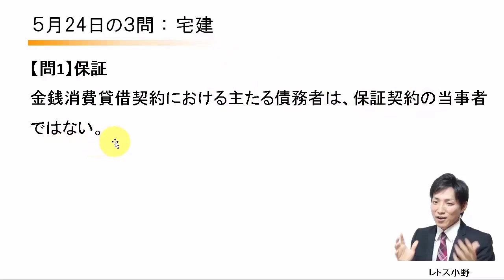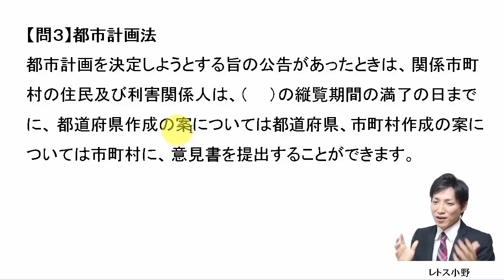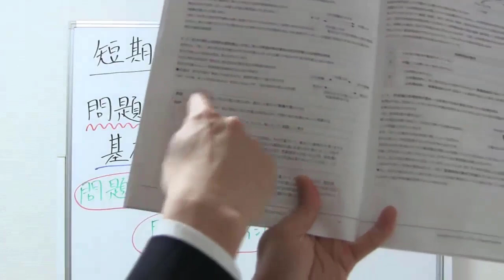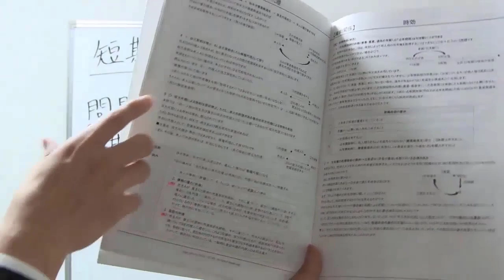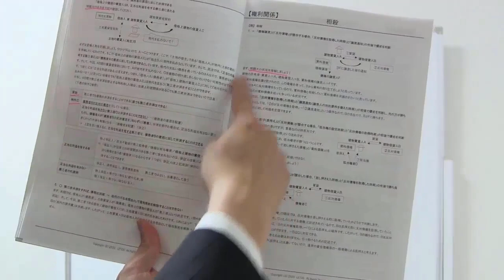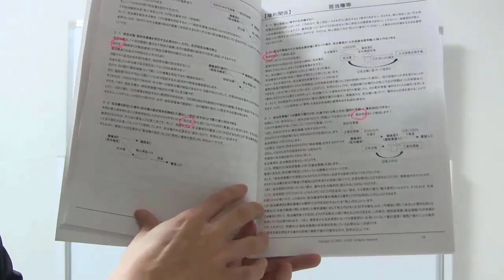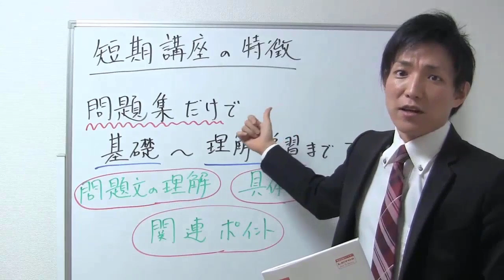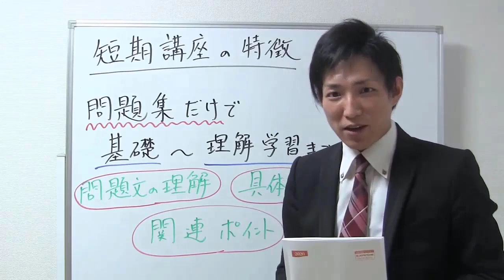【宅建過去問】5月24日の３問【レトス小野】宅建過去問解説